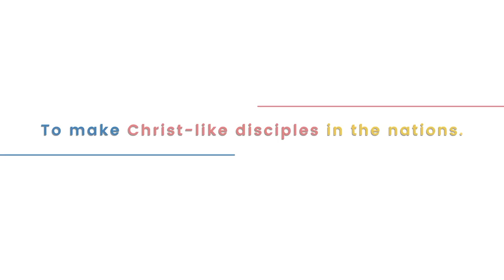lafilnaz intro - Pastor Jeff Padre Guiwa